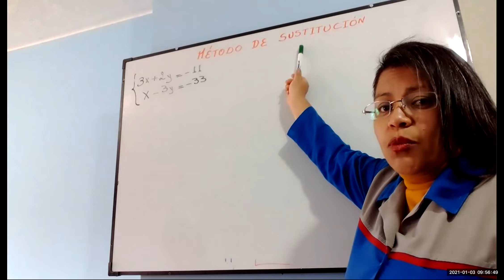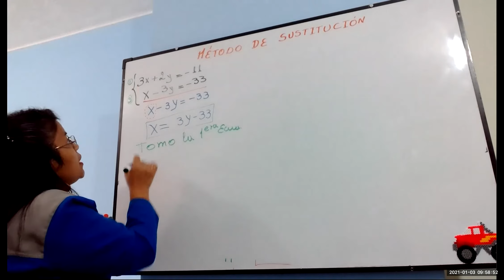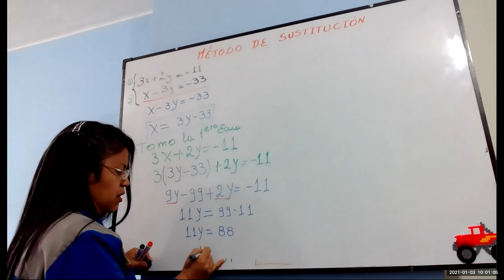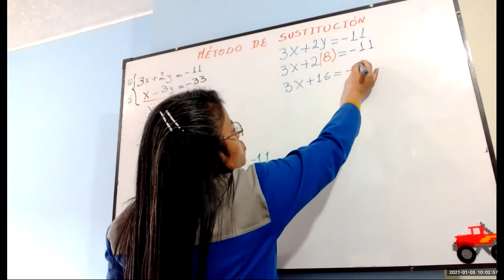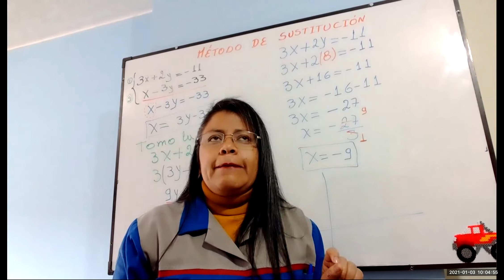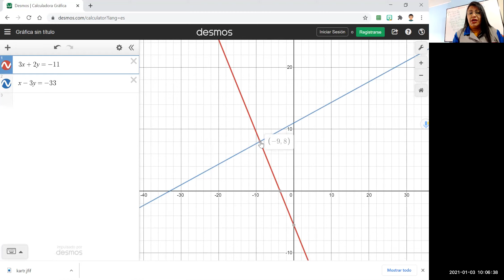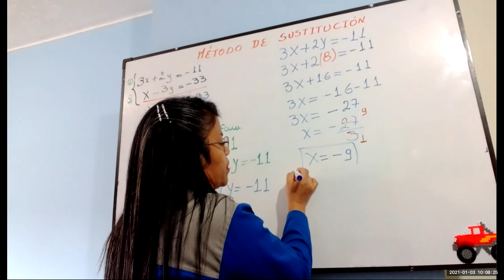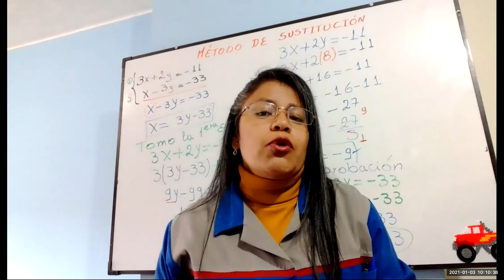Método de Sustitución